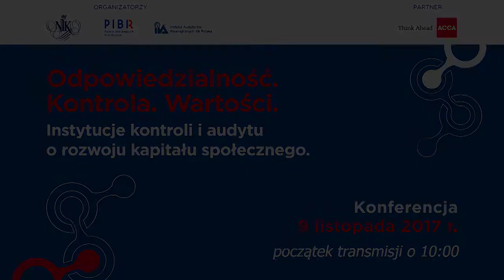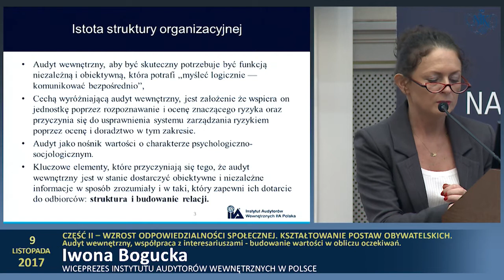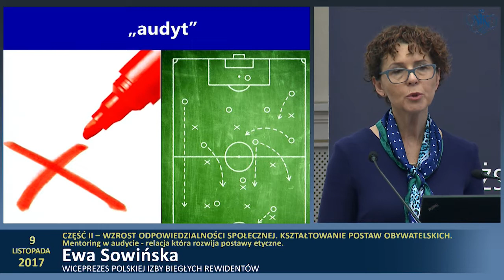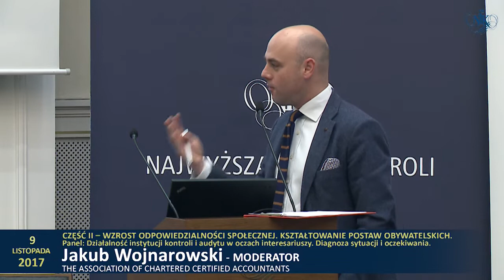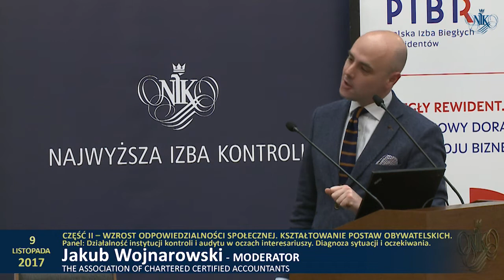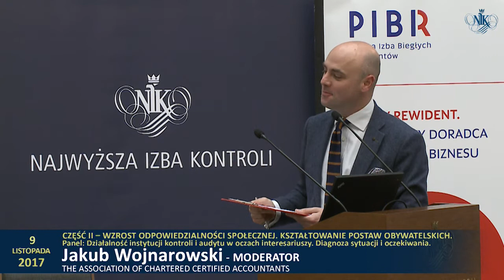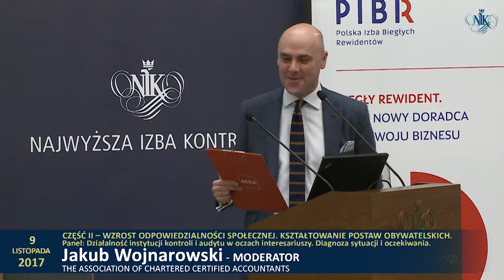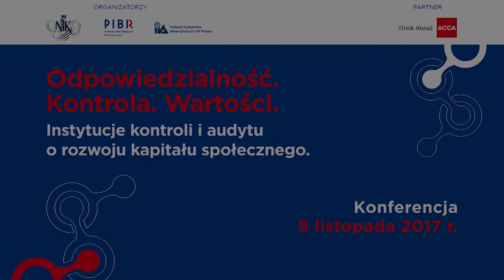Konferencja: Odpowiedzialność. Kontrola. Wartości - część II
Odpowiedzialność. Kontrola. Wartości. Instytucje kontroli i audytu o rozwoju kapitału społecznego - część I relacji z konferencji w NIK, 9 listopada 2017 r.

Najwyższa Izba Kontroli, wspólnie z Polską Izbą Biegłych Rewidentów oraz Instytutem Audytorów Wewnętrznych IIA Polska organizują konferencję na temat roli kontroli i audytu w budowaniu zaufania społecznego.